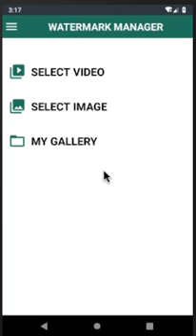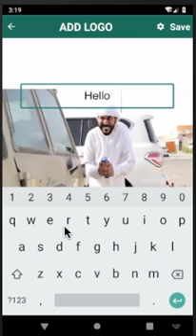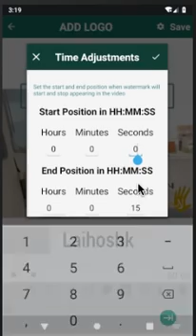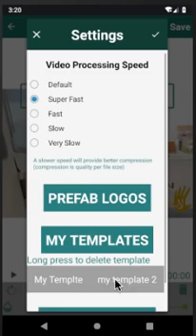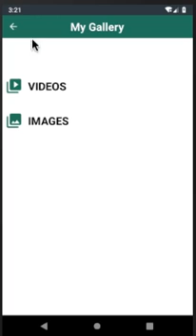Add & Remove Watermark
Add & remove watermark to video & image in android using following app